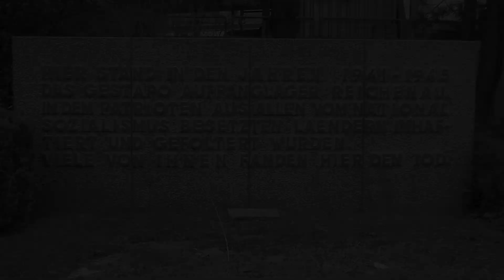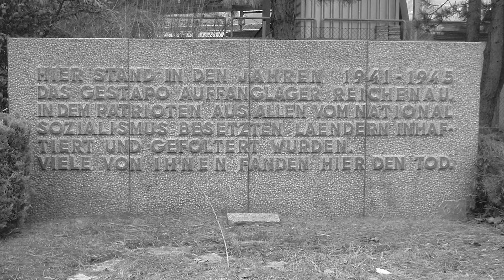Angelo Ratti - Verso l'ignoto (2/6)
Angelo Ratti, classe 1926. Da adolescente, insieme ad alcuni compaesani di Cernusco sul Naviglio, sceglie un modo molto semplice, seppur incoscientemente pericoloso, di opporsi alla Repubblica Sociale Italiana: strappare nella notte i manifesti della propaganda nazifascista. Per questo motivo viene arrestato e deportato nel micidiale ed orribile KZ Gusen II, il "cimitero degli Italiani", il più agghiacciante tra i sottocampi di Mauthausen. Uno dei pochissimi a resistere oltre un anno nel mattatoio di Gusen. La sua testimonianza è struggente, commovente, ma assolutamente imperdibile, per l'alto contenuto storico ed educativo. Per non dimenticare.

Regia di Filippo Grilli, musiche di Filippo Bentivoglio, prodotto da Giancarlo Grilli per Gpg Film in collaborazione con Cnos Fap e Aned di Sesto San Giovanni.